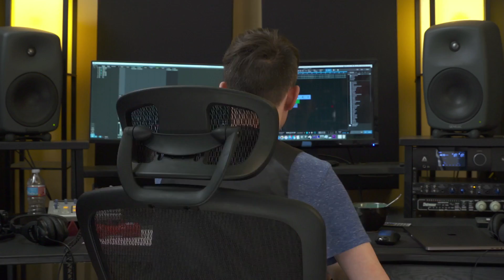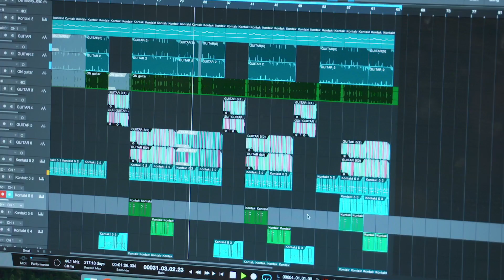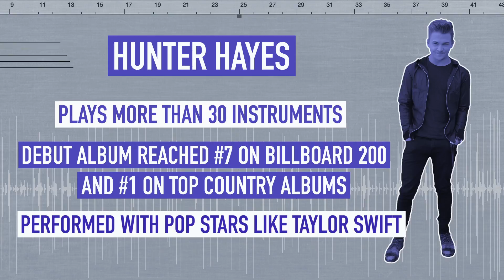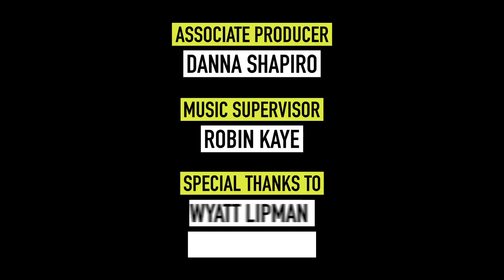To The Beat with Kurt Hugo Schneider: Hunter Hayes | S1E4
Hunter Hayes is quite the crooner. This episode, Kurt's got another crazy awesome mash up of Hunter's biggest hits.